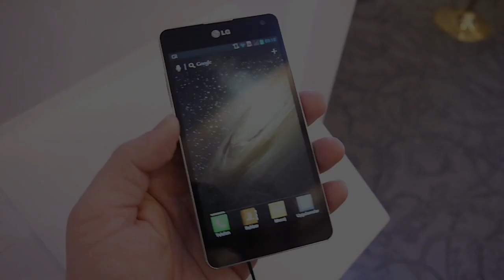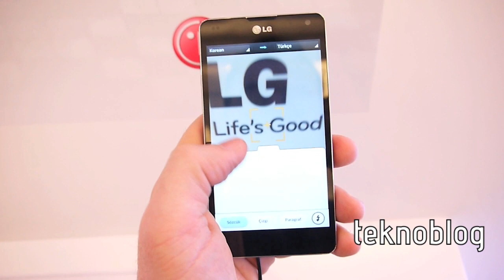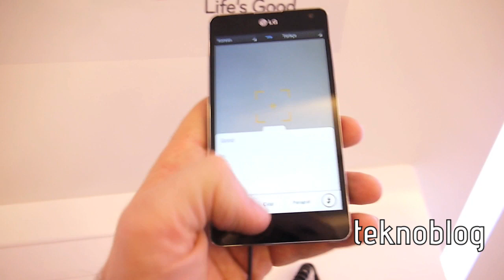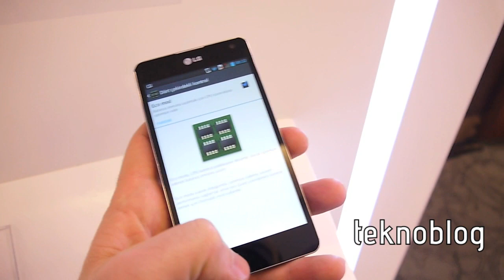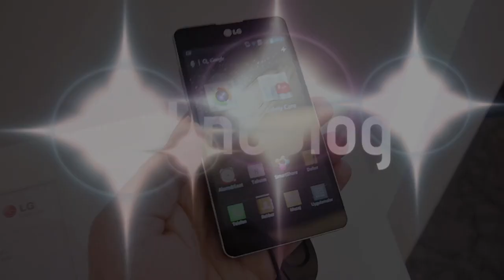LG Optimus G Ön İnceleme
LG'nin üst sınıf Android telefonu Optimus G Türkiye'de piyasaya çıkıyor. 8 Mart tarihinde İstanbul Çırağan Sarayı'nda düzenlenen lansman toplantısında Optimus G'yi kısa süreliğine de olsa deneyimleme fırsatı bulduk.

LG Optimus G Ön İnceleme yazısını adresinde bulabilirsiniz.